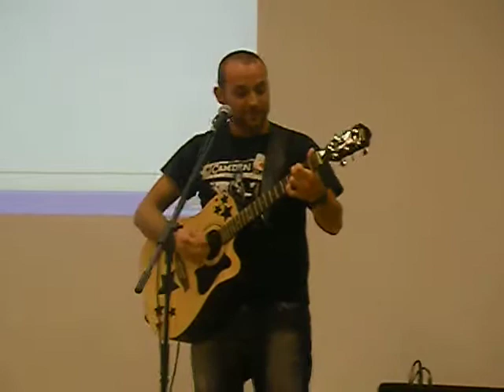Benny Bidé 3 novembre 2011 Carpi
Benny in uno dei momenti di suo massimo splendore esegue l'hit "Bidè" all'Auditorium di Carpi il 3 novembre 2011